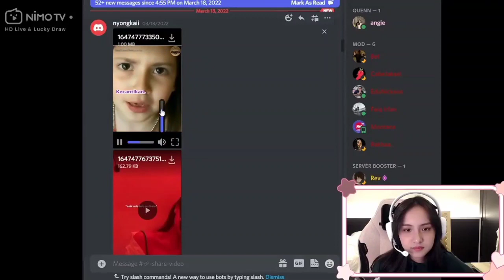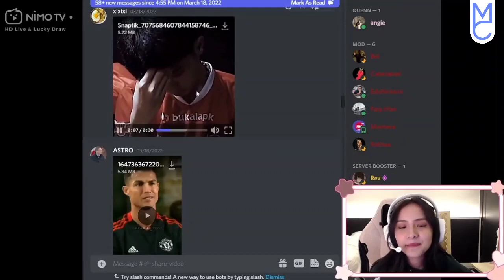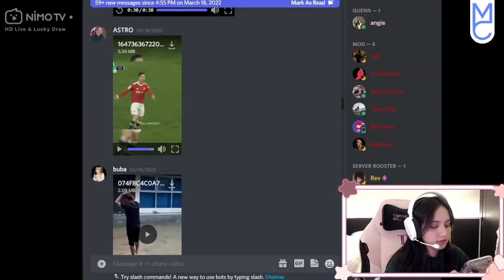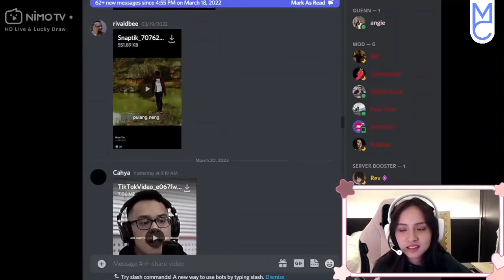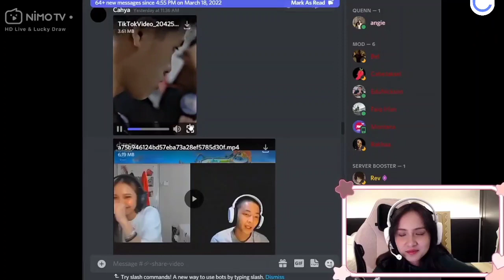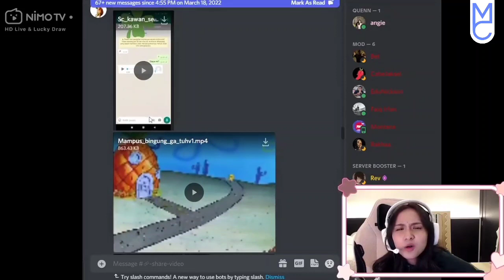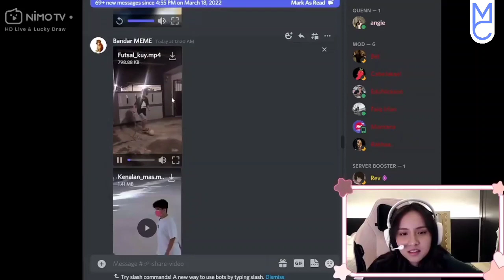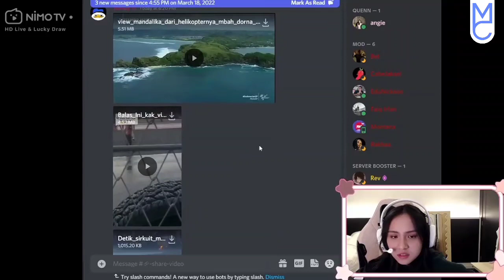ANGIE NGAKAK REACT BOCIL THAILAND YG JADI BURONAN NETIZEN🔥ANGIE REACTION DISCORD 9🔥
Dukung Channel ini Agar Selalu Bisa Menghadirkan Konten-Konten Yang Menghibur Untuk Kalian, 1 Dukungan Dari Kalian Sangat Berarti Bagi Saya, Thanks🔥